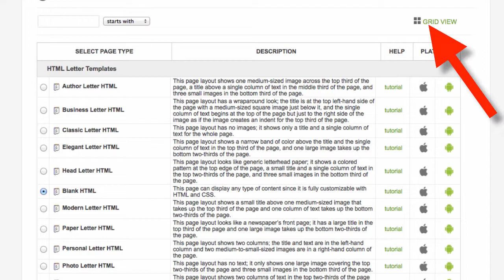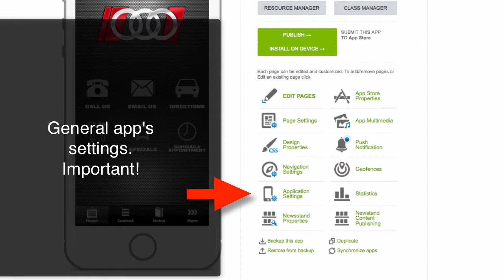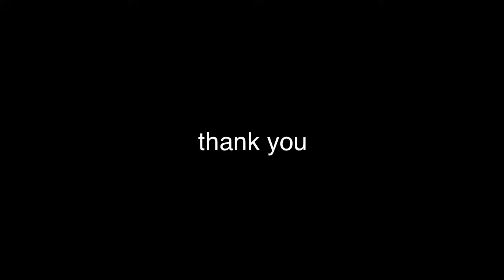Dashboard Overview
- Make Your Own Apps For Free!

Creating mobile applications were once limited to techie individuals who had extensive knowledge about such topic. Now, with the launch of AppsVolcano.com, an internet-based platform that allows mobile applications to be created within a few minutes, even those with no special knowledge can successfully create mobile apps and earn from them.

The website offers an easy process wherein the app creator only needs to choose a template, input app information, and upload app to app stores.

Users can choose from several templates including the business app that is meant for business people who want to create an app that enables them to get in touch with clients and team members at all times. Meeting can also be scheduled through the application. The app comes with a calendar where info can be stored.

The Artist's Portfolio is designed for those who love art. Photographers, writers, and singers, and painters can get enough exposure through the app. Push Notification is provided to people with the app as well as many other features including social sharing and access to blog and newsletters.

A template for restaurants & bars is also available. The app allows different menus to be created and updated anytime. Other features include table booking, customer feedback, and photo gallery.

For those who want to create an app that allows the user to access news channels, the blog template is available. Through the app, the latest news can be downloaded and accessed if offline. Updates from different sites are possible through feed integration.

The quiz app is utilized when creating a quiz. An app especially made for friends or a particular community can be created with the template. Promotions are also possible with the use of the app through competitions.

The e-book app is the template needed to make and sell e-books. Distribution is also offered for free. Last is the music band template designed for music bands and their supporters. The latest release, band performance, and social sharing are found in the app.

To get started, AppsVolcano.com provides customers with several plans to choose from starting with the free plan. The app offers one free app plus one update per month. Next is the basic plan with a price of $9.99 per month. The owner can add an ad banner and target iPhone, Android, and web apps. The plus plan is $29.99 per month that allows 3 apps to be created plus 3 updates each month. It includes push notifications and also targets the iPad.

A premium package worth 49.99 per month covers 5 apps and unlimited updates. It also comes with In Apps features. The package targets the Kindle apart from those covered by the plus plan. Last is the unlimited plan. For $99.99 each month, one can make unlimited apps.

If you are someone who has made money making and selling apps or someone who wants to earn money from this venture, AppsVolcano.com is the site for you. It is where you can create apps without the need for special knowledge. Monetizing your apps is simple and affordable with AppsVolcano.com.